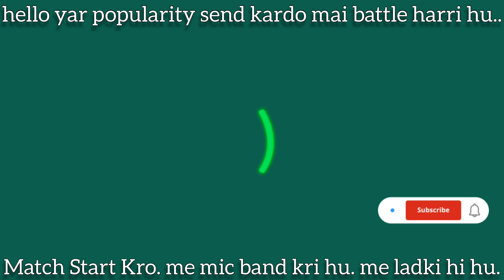pubg and bgmi | hello yar battle har rhi hu pop send kardo | match start karo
your queries..

pung and bgmi girl voice hindi

battle har rhi hu popularity send krdo

match start karo. me mic mute krhi hu
pung nh khekna kya aj